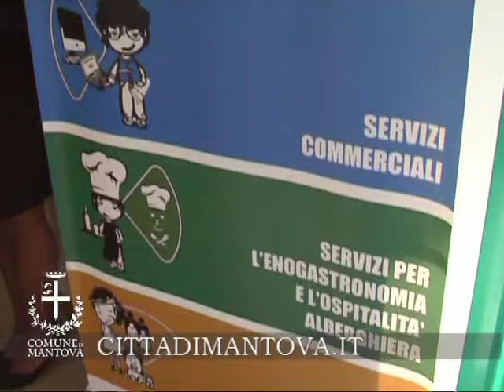ARRIVA LA CUCINA DEL BONOMI MAZZOLARI